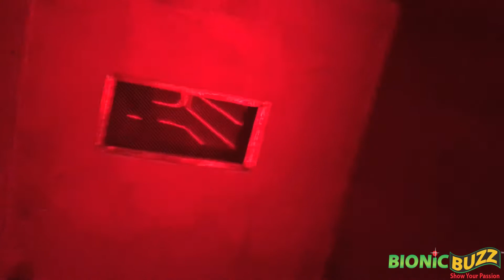Dark Harbor 2017 Sizzle Reel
Bionic Buzz® got to cover the opening night of the Queen Mary's Dark Harbor. This year features new ship maze (four total!) more monsters & mazes then ever before. Check out our sizzle reel of the event and make sure to visit their website for more info and to buy your tickets: